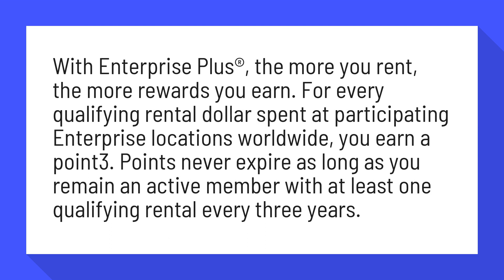Does Enterprise have a loyalty program?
Enterprise Plus® Program - Enterprise Rent-A-Car

With Enterprise Plus®, the more you rent, the more rewards you earn. For every qualifying rental dollar spent at participating Enterprise locations worldwide, you earn a point3. Points never expire as long as you remain an active member with at least one qualifying rental every three years.